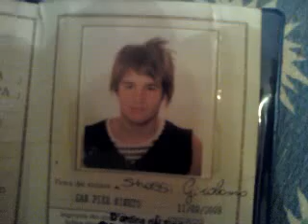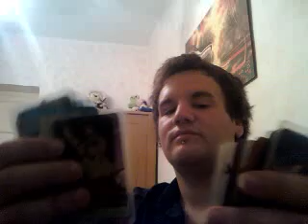Video Tag / Cosa c'è nella mia borsa? / What's in my Bag?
il mio primo video tag prossimamente pubblico anche quello sulle scarpe :) è stato molto divertente fare questo video :)